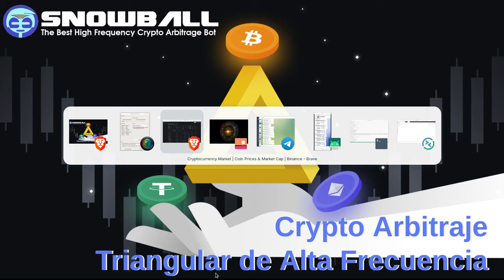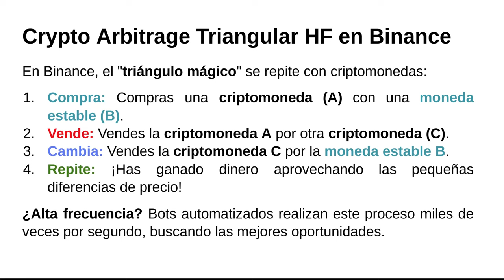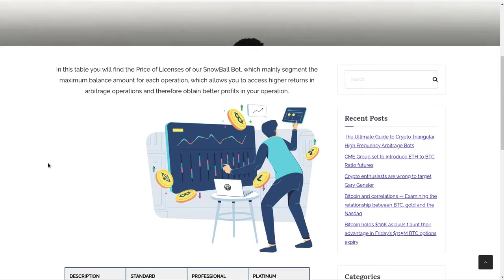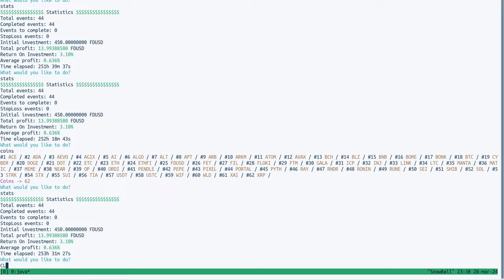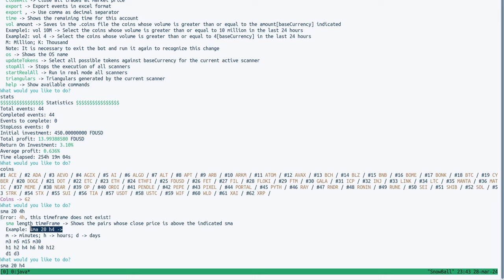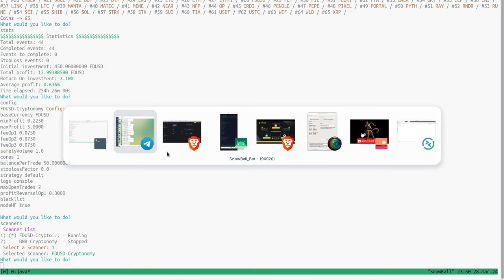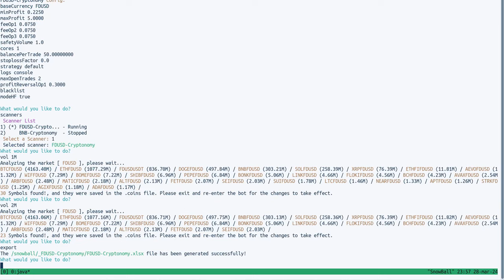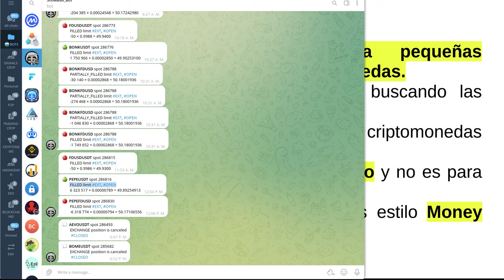SNOWBALL BOT: CRYPTO ARBITRAGE TRIANGULAR EN BINANCE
Hola a tod@s, Bienvenidos a su canal 𝘾𝙧𝙮𝙥𝙩𝙤𝙣𝙤𝙢𝙮, en esta entrega les comparto el robot SnowBall que uso para realizar crypto arbitrage triangular de alta frecuencia dentro del exchange @BinanceYoutube @finandy @Cryptonomy

⌚️Marcas de tiempo: Timestamps:
[00:00:00]  Introducción
02:07  Que es el Crypto Arbitrage Triangular de Alta Frecuencia
08:07  Requisitos para Operar
11:37  SnowBall Bot
13:37  Robots para Crypto Arbitrage Triangular
15:22  Revision del Mercado dentro de Binance
17:22  Infografia del crypto arbitrage triangular HF
20:22  SnowBall Bot en operacion
28:22  Finandy
29:37  Telegram
35:37  Licenciamiento
39:37  Exportar Resultados a Excel
43:37  Conclusiones

◢ Atn. 𝖢𝗋𝗒𝗉𝗍𝗈𝗇𝗈𝗆𝗒